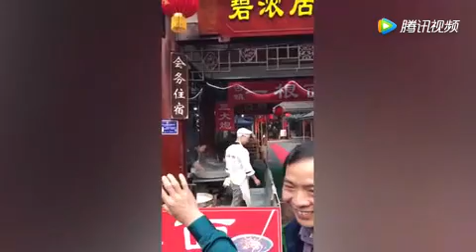这是个被拉面耽误的舞蹈天才 看一眼觉得腰闪了